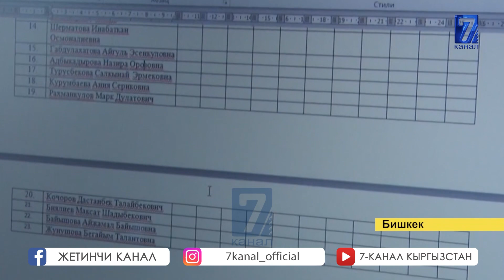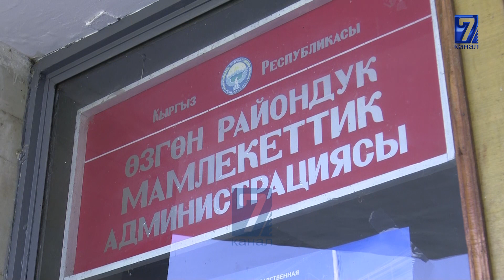КОРОНАВИРУС 4 АДАМДЫН ӨМYРYН АЛДЫ